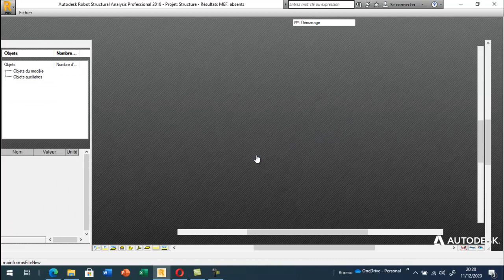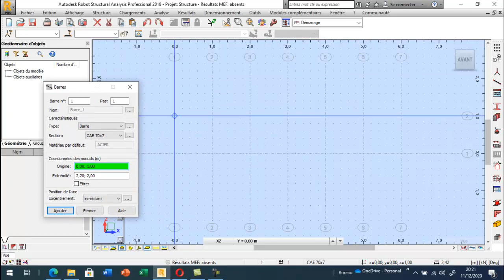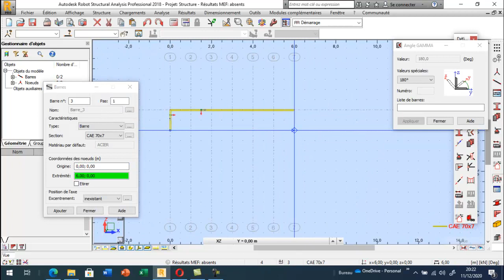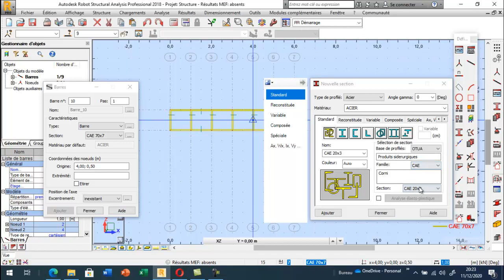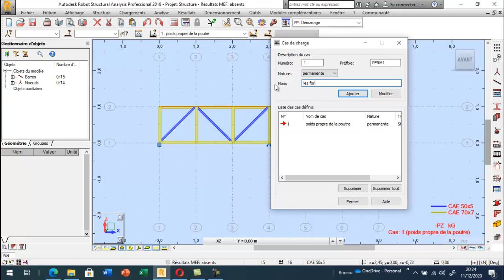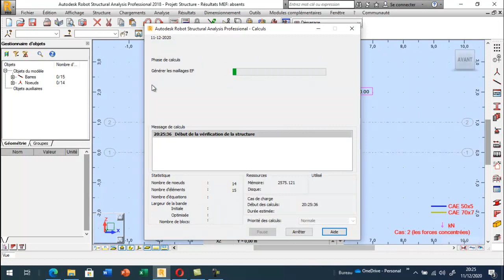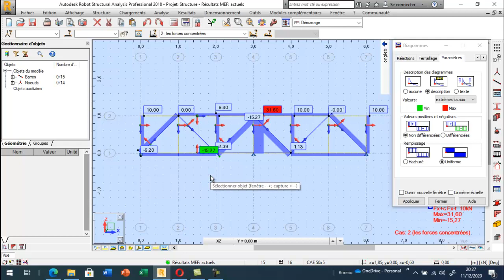Etude d'une poutre treillis hyperstatique